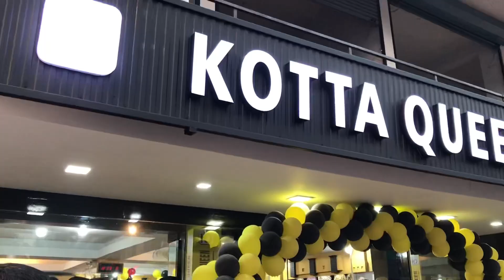നൂറേ അജ്മീർ വലിയുദ്ധീൻ ഫൈസി കിഴിശ്ശേരിയിൽ.